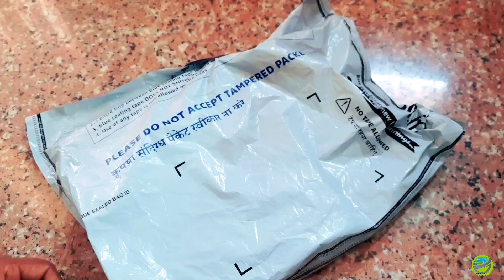Best Wireless Earbuds Under 950 || Ptron bassebuds